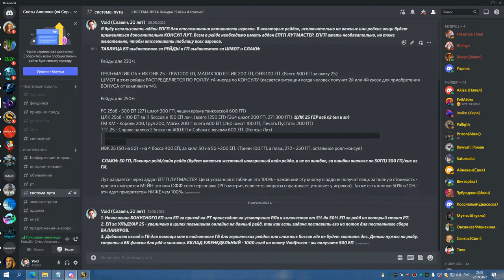ГМ ГЕР БДК 22 09 22